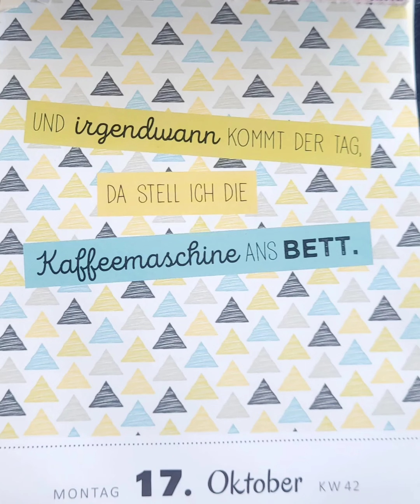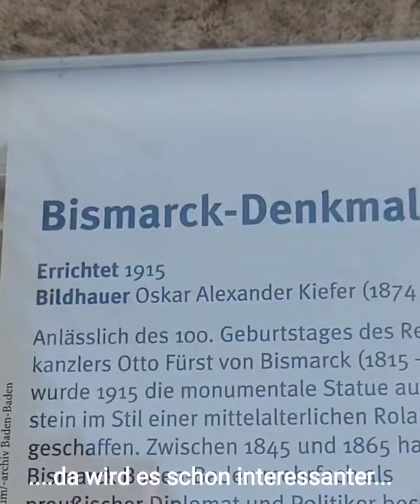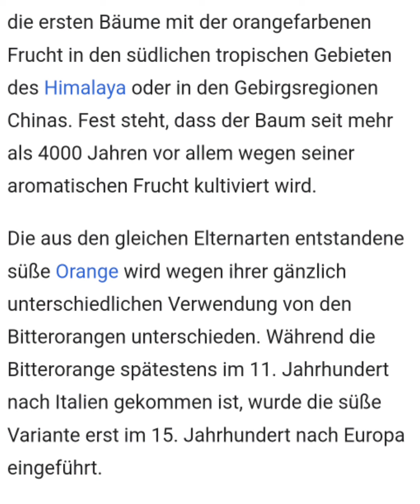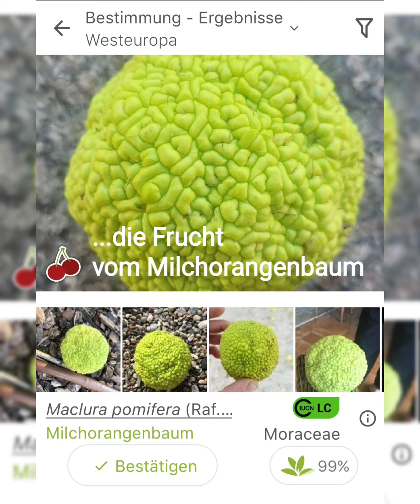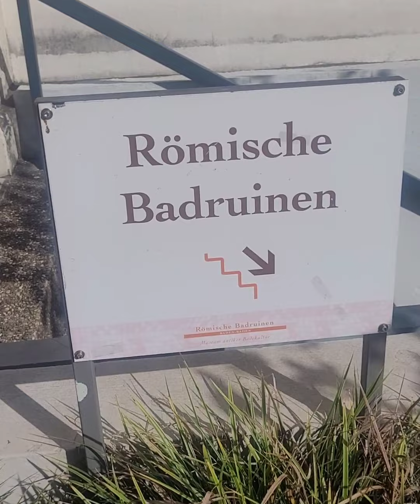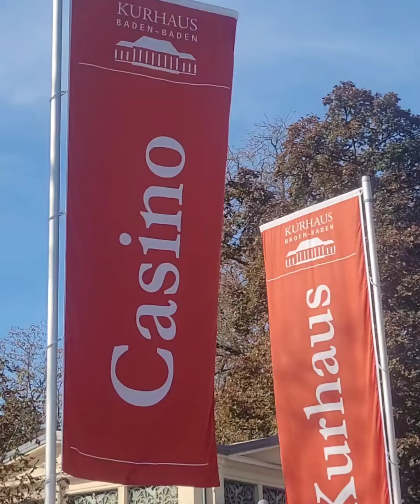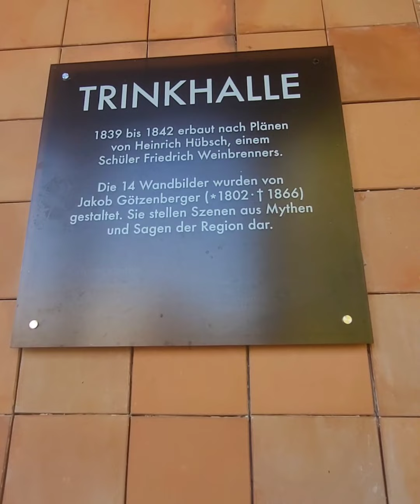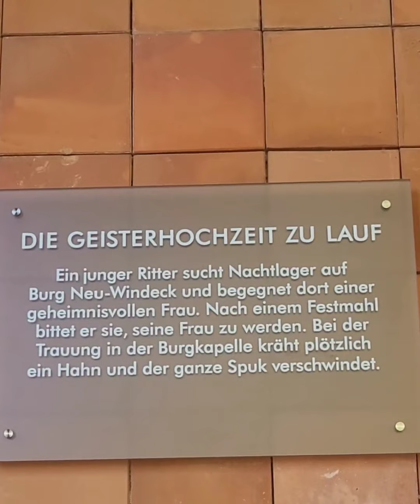Baden-Baden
Am 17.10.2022 fuhren wir mit unserer Rosinante von Hageneau/Elsass nahe der deutschen Grenze nach Baden-Baden um die Stadt zu besichtigen. Danach Weiterfahrt nach Baden-Württemberg Weil der Stadt.